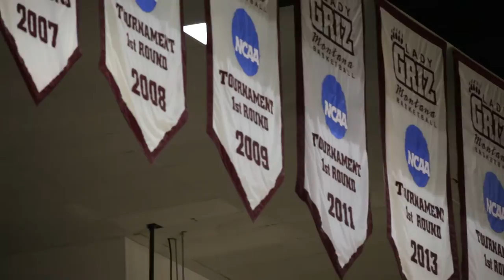Lady Griz vs Colorado State highlights